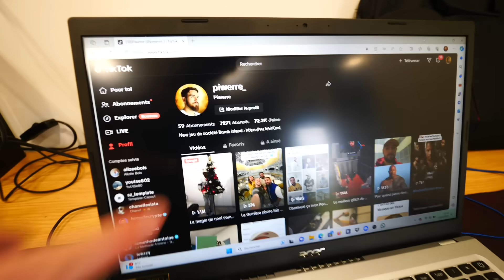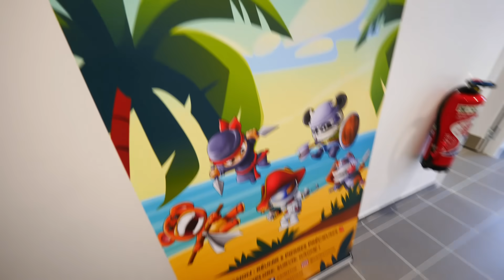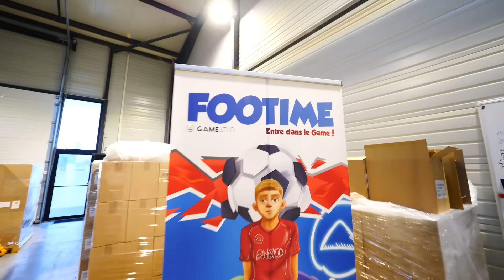MON NOUVEAU STUDIO EST PRÊT CHEZ GAMESTUD !